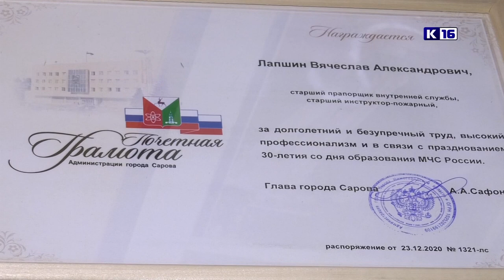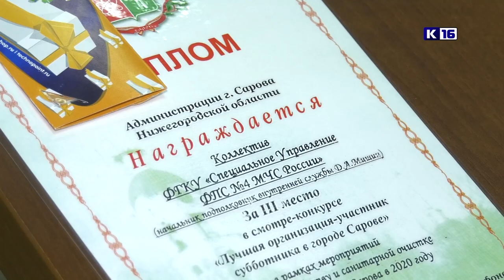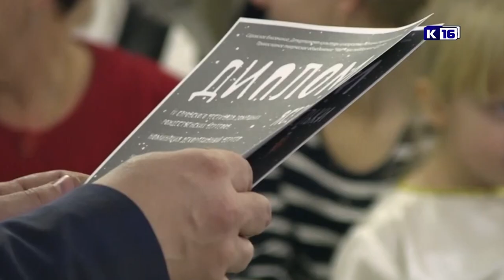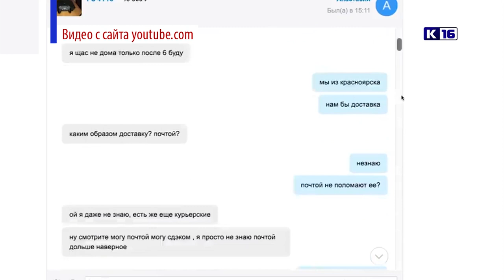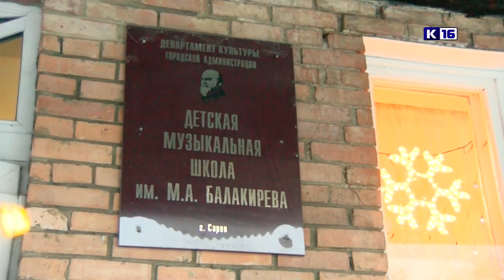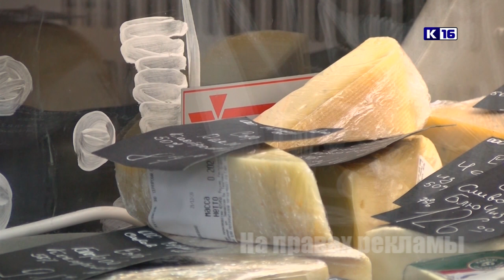Новости Сарова 29.12.2020